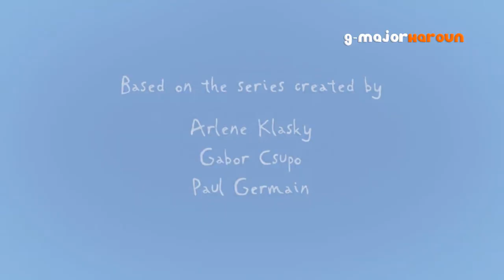Rugrats (2021) intro ~ G-Major